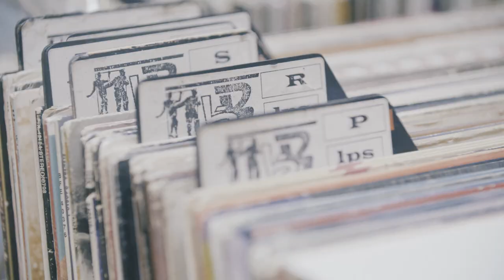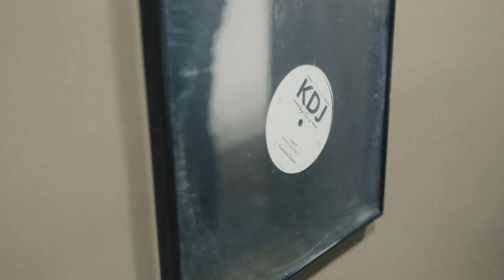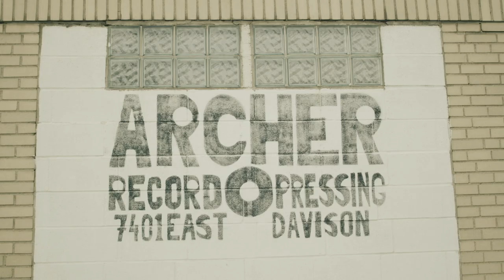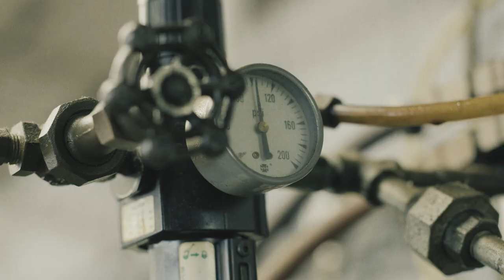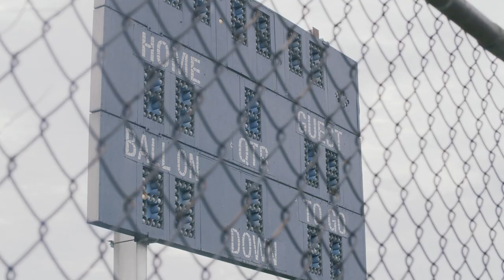Moodymann: Detroit Dust On My Shoes | Mixmag Originals x New Era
NewEraMusic x Mixmag present a rare insight into the Detroit legend.

Music (in order of appearance):
I Got Werk - live
I Can't kick This Feeling When It Hits
Don't You Want My Love
Downtown
I'll Provide
Pitch Black City Reunion
Entrance To The Garden
Mahoganybrown
Tribute
Your Sweet Lovin'
Got Me Coming Back Rite Now feat. Amp Fiddler

All tracks by Moodymann
Appear courtesy of Peacefrog Records

All tracks by Moodymann appear courtesy of Peacefrog Records

Production credits:
Director: Louis Ellison
Director of Photography: Luke de la Nougerede
Edit: Clockwise Film
A Mixmag Production

Additional Footage: Soul Skate

Special thanks to:
Florence Leigh
Traci Washington
Kenneth Dixon Jr
Mike Banks
Gilles Peterson
Amp Fiddler
Norma Jean Bell
The Hydra at Printworks, London for kindly letting us film at their event.
Archer Records
Detroit Threads
Detroit Music Center
Movement Festival, Detroit
Earth Hackney